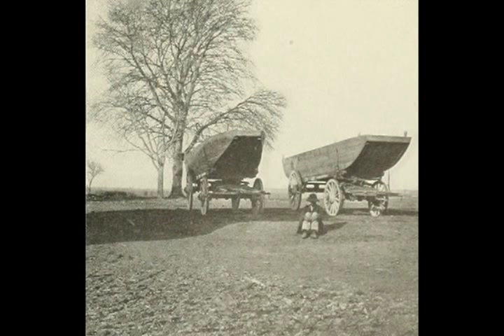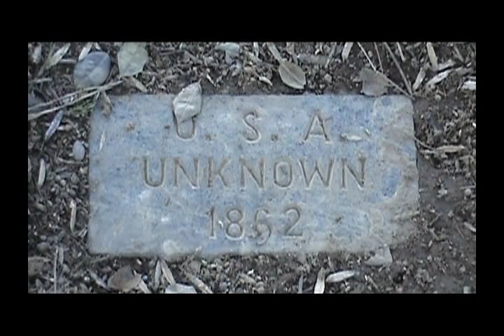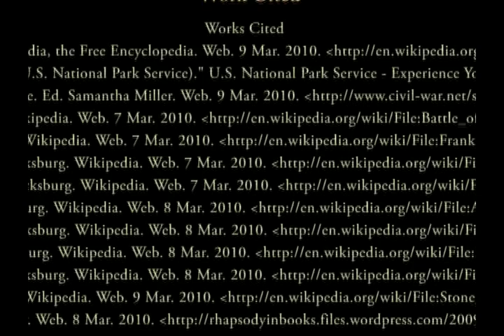The Battle of Fredericksburg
Students in the 8th grade U.S.History/Civics class used written and visual primary sources to create their own mini-documentaries after studying the Civil War and viewing and discussing the Ken Burns film, "The Civil War".This video was created by Marshall Steven and Mitch Harrison about the Battle of Fredericksburg.